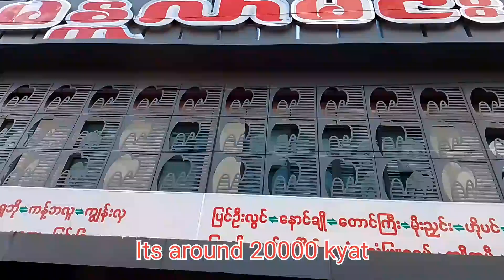Yangon to Mandalay||Journey by Bus||Myanmar 2022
Welcome to golden myanmar..Today exploring about journey by bu from yangon to Mandalay.